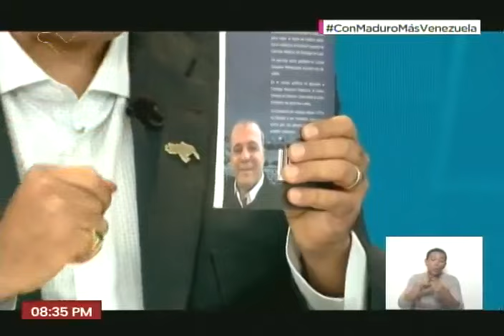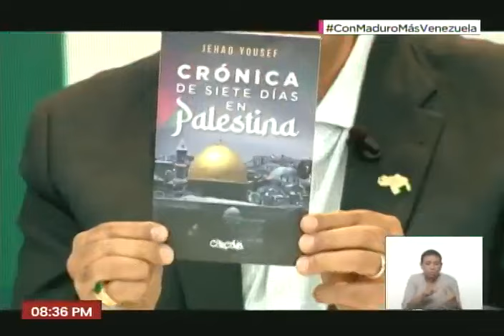Maduro sobre Palestina: "Aplican el mismo plan de exterminio que Hitler aplicó contra los judíos"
Este 30 de octubre de 2023 el Presidente de Venezuela, Nicolás Maduro, volvió a solidarizarse con el pueblo de Palestina y denunció que, según afirma Turquía/Turkiÿe, fue atacado un hospital turco en Gaza. Desde su programa Con Maduro Más, señala que sobre los palestinos se aplica el mismo plan de exterminio que Hitler aplicó contra los judíos, y recordó las raíces judías de su familia.

USDT o Bitcoin (BEP20): 0xef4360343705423a24119205eeb1de2a10fd23f4

USDT (TRC20): TQJB86JZjF5Kt1C7f322aax4iyD6x65UcV

Petros: PFfDUW3cj1WD7cUPYg9MK2EtgG5nUgVzuc